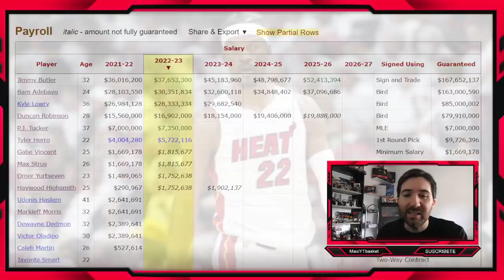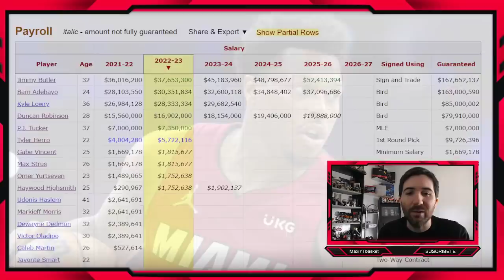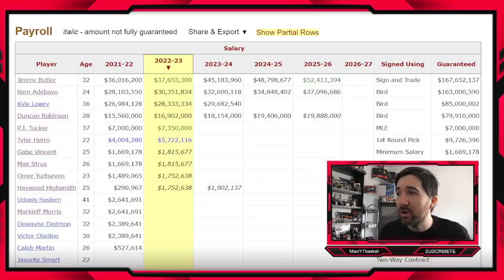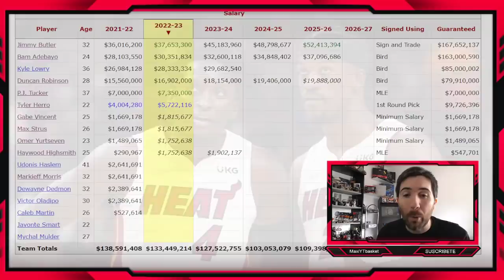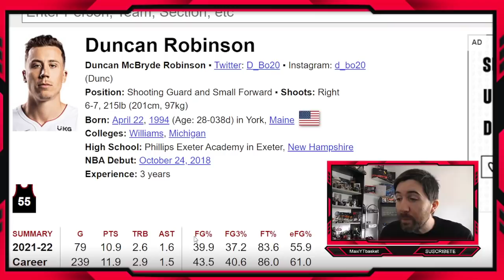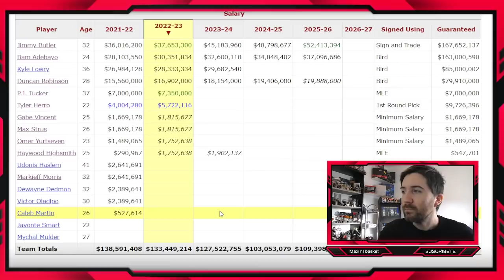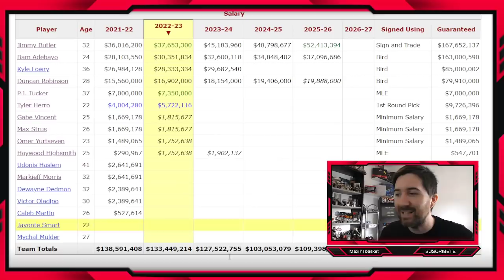El FUTURO de 🔥 MIAMI HEAT 🔥 tras la Eliminación ¿NECESITAN OTRA ESTRELLA? NBA EN ESPAÑOL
MIAMI HEAT NBA

🏀 Twitch.tv/maxiytbasket
🏀 Twitter.com/MaxiYTBasket
🏀 Facebook.com/MaxYTbasket